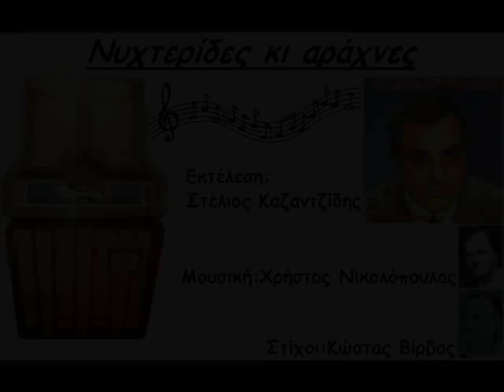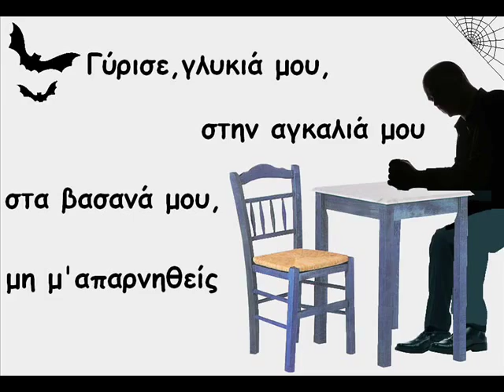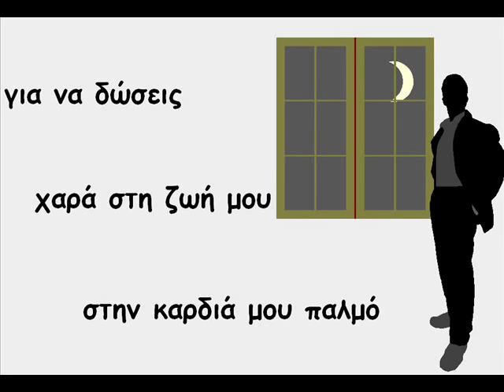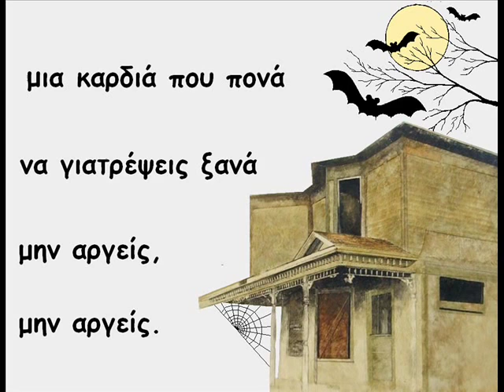Stelios kazatzidis nihterides ki arahnes